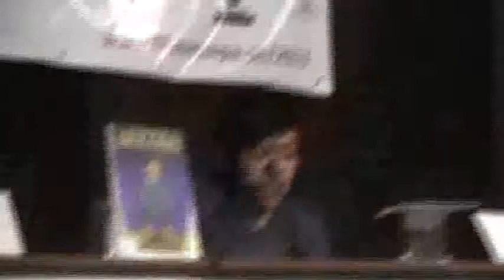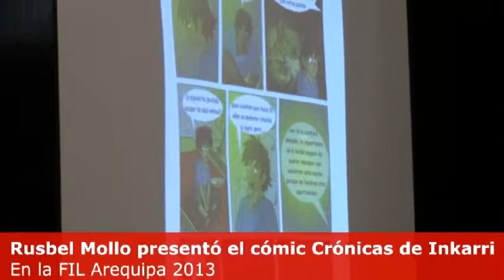Rusbel Mollo presentó el cómic: Crónicas de Inkarri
Rusbel Mollo presentó el cómic: Crónicas de Inkarri, en el marco de la 5ta Feria Internacional del Libro - FIL Arequipa 2013.

Video: Jasson Ticona